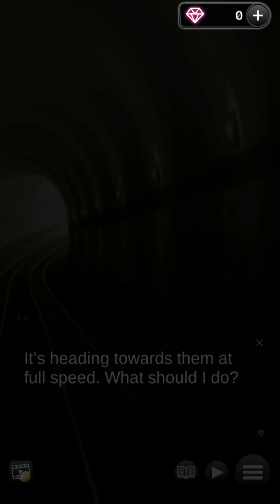MY SWEET HERBIVORE HIGH #10 - DEBT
The tenth chapter of my walkthrough of My Sweet Herbivore High is now out !

THE STORY :

While hiding from someone bullying you, you have accidentally picked up a strange seed. It can glow and generate energy. Unexpectedly, you are dragged back into an endless space by it. When you wake up, you find yourself in a strange universe that you have never seen.

You will find that being bullied is nothing compared to this place. A world full of dangers by the stalking of predators. They will attack any foreign object they see. These predators are everywhere, your life will always be in danger. In the process of making your way home, you will meet good friends and cute herbivores. You will join them in exploring the mystery here and find a way to return to reality. However, this doesn’t seem to be easy…

THE CHARACTERS :

• Tsumugi: A born optimist, Tsumugi is a horse with a desire to bring carnivores and herbivores together. With her innate athletic ability and special charm, can you help her overcome the obstacles in her path? Or will you let her become a lonely horse?

• Eimi: A quiet, generous girl loved by everyone at Herbivore High, Eimi is highly admired. With her happy smile, you will think her life is perfect. But even idols have their dark secrets, Eimi is no exception… Will you discover what she’s hiding, or does she have to carry it alone?

• Suzu: Suzu is a girl who can do it all. She has the authority and an inborn ability to hold people together. Even with all this, she didn’t feel happy. At the top of the school hierarchy, she was always alone. When the pressures of life become too much for her, will you stand by her or let her fall?